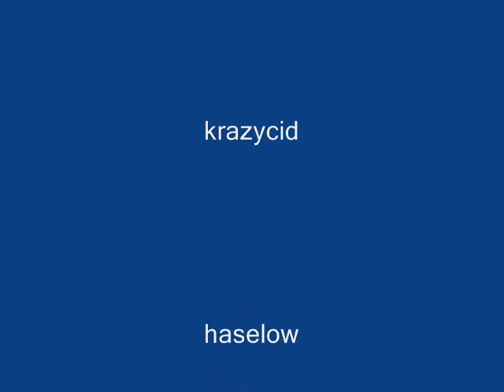cool igloos 2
i dont need one